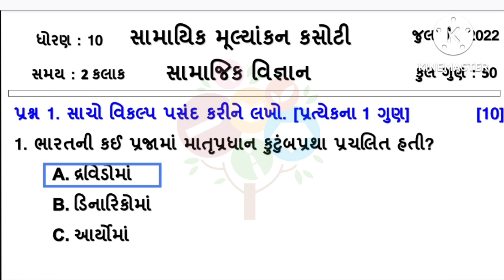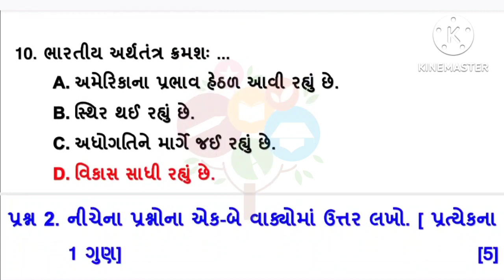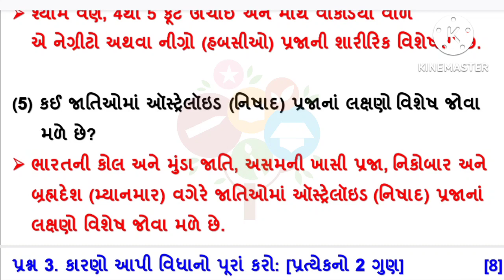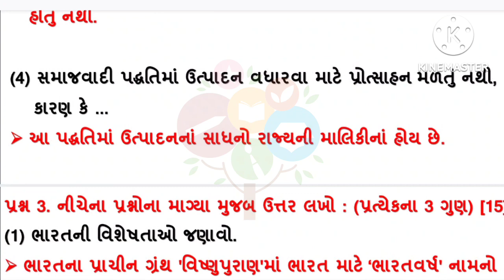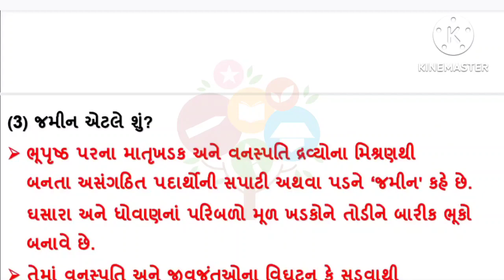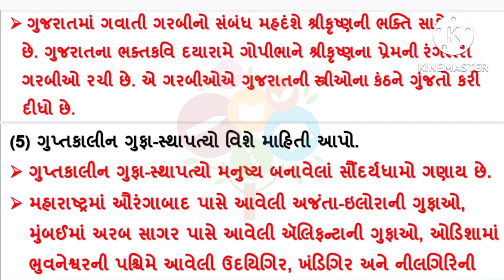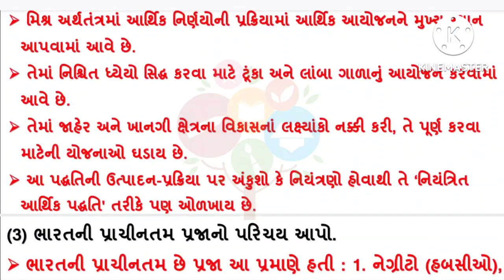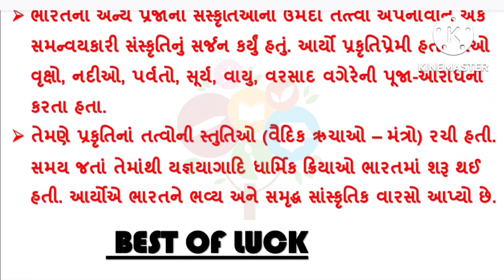ekam kasoti std 10 samajik vigyan july 2022 paper solution | dhoran 10 ss ekam kasoti paper 27/7/22